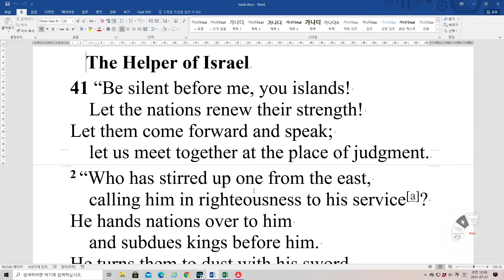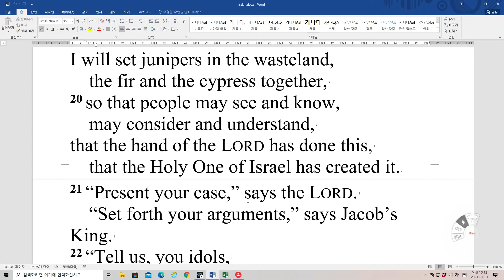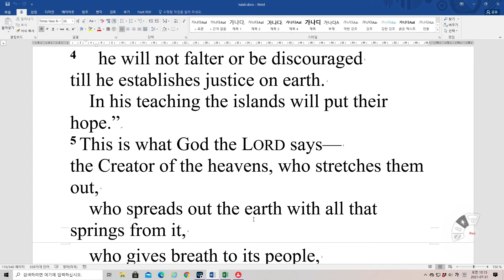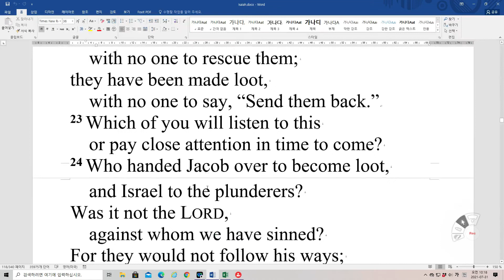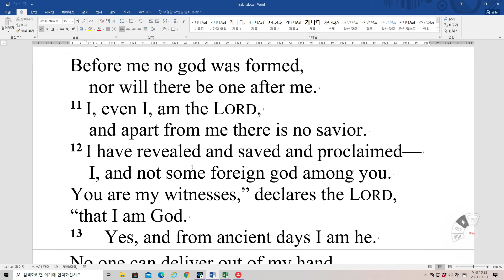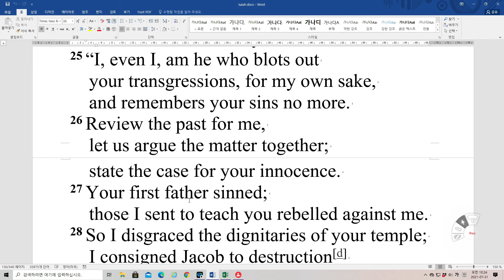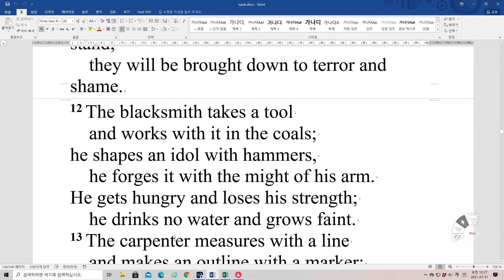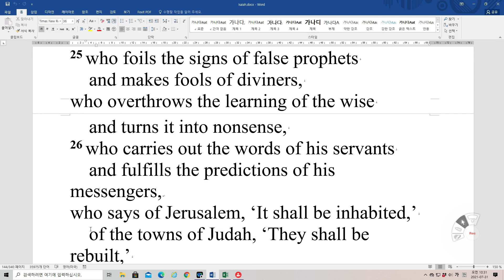Bible Reading Isaiah 41~44 NIV 영어성경 이사야 41~44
The Helper of Israel
41 “Be silent before me, you islands!
    Let the nations renew their strength!
Let them come forward and speak;
    let us meet together at the place of judgment.
2 “Who has stirred up one from the east,
    calling him in righteousness to his service[a]?
He hands nations over to him
    and subdues kings before him.
He turns them to dust with his sword,
    to windblown chaff with his bow.
3 He pursues them and moves on unscathed,
    by a path his feet have not traveled before.
4 Who has done this and carried it through,
    calling forth the generations from the beginning?
I, the LORD—with the first of them
    and with the last—I am he.”
5 The islands have seen it and fear;
    the ends of the earth tremble.
They approach and come forward;
6     they help each other
    and say to their companions, “Be strong!”
7 The metalworker encourages the goldsmith,
    and the one who smooths with the hammer
    spurs on the one who strikes the anvil.
One says of the welding, “It is good.”
    The other nails down the idol so it will not topple.
8 “But you, Israel, my servant,
    Jacob, whom I have chosen,
    you descendants of Abraham my friend,
9 I took you from the ends of the earth,
    from its farthest corners I called you.
I said, ‘You are my servant’;
    I have chosen you and have not rejected you.
10 So do not fear, for I am with you;
11 “All who rage against you
    will surely be ashamed and disgraced;
those who oppose you
    will be as nothing and perish.
12 Though you search for your enemies,
    you will not find them.
Those who wage war against you
    will be as nothing at all.
13 For I am the LORD your God
    who takes hold of your right hand
and says to you, Do not fear;
    I will help you.
14 Do not be afraid, you worm Jacob,
    little Israel, do not fear,
for I myself will help you,” declares the LORD,
    your Redeemer, the Holy One of Israel.
15 “See, I will make you into a threshing sledge,
    new and sharp, with many teeth.
You will thresh the mountains and crush them,
    and reduce the hills to chaff.
16 You will winnow them, the wind will pick them up,
    and a gale will blow them away.
But you will rejoice in the LORD
    and glory in the Holy One of Israel.
17 “The poor and needy search for water,
    but there is none;
    their tongues are parched with thirst.
But I the LORD will answer them;
    I, the God of Israel, will not forsake them.
18 I will make rivers flow on barren heights,
    and springs within the valleys.
I will turn the desert into pools of water,
    and the parched ground into springs.
19 I will put in the desert
    the cedar and the acacia, the myrtle and the olive.
I will set junipers in the wasteland,
    the fir and the cypress together,
20 so that people may see and know,
    may consider and understand,
that the hand of the LORD has done this,
    that the Holy One of Israel has created it.
21 “Present your case,” says the LORD.
    “Set forth your arguments,” says Jacob’s King.
22 “Tell us, you idols,
    what is going to happen.
Tell us what the former things were,
    so that we may consider them
    and know their final outcome.
Or declare to us the things to come,
23     tell us what the future holds,
    so we may know that you are gods.
Do something, whether good or bad,
    so that we will be dismayed and filled with fear.
24 But you are less than nothing
    and your works are utterly worthless;
    whoever chooses you is detestable.
25 “I have stirred up one from the north, and he comes—
    one from the rising sun who calls on my name.
He treads on rulers as if they were mortar,
    as if he were a potter treading the clay.
26 Who told of this from the beginning, so we could know,
    or beforehand, so we could say, ‘He was right’?
No one told of this,
    no one foretold it,
    no one heard any words from you.
27 I was the first to tell Zion, ‘Look, here they are!’
    I gave to Jerusalem a messenger of good news.
28 I look but there is no one—
    no one among the gods to give counsel,
    no one to give answer when I ask them.
29 See, they are all false!
    Their deeds amount to nothing;
    their images are but wind and confusion.
The Servant of the LORD
42 “Here is my servant, whom I uphold,
    my chosen one in whom I delight;
I will put my Spirit on him,
    and he will bring justice to the nations.
2 He will not shout or cry out,
    or raise his voice in the streets.
3 A bruised reed he will not break,
    and a smoldering wick he will not snuff out.
In faithfulness he will bring forth justice;
4     he will not falter or be discouraged
till he establishes justice on earth.
    In his teaching the islands will put their hope.”